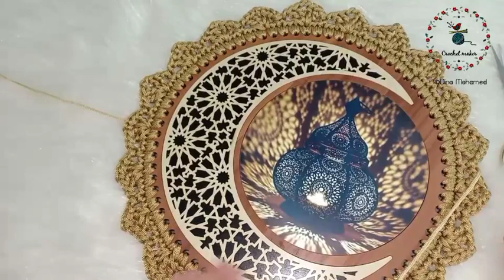بالكروشيه زيني بيتك في رمضان بقطعة ديكور مميزة بطريقة سهلة وبسيطة جدا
التابلوه بيحتاج شلتين الا حاجات بسيطة جدا
لينك جروب الخامات